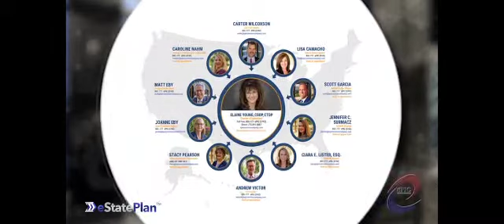Danielle Taylor Woods, J.D. Bringing The Multidisciplinary Approach To A Whole New Level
Episode 62 - Danielle has been working with advisory clients for more than 20 years. She began working in investment management in 1998 with the investment firm, Mitchell Vaught & Taylor, Inc. She also advised clients as an attorney in matters of estate and tax planning since graduating from Northern Illinois University College of Law, where she focused her coursework on estates, tax, and securities law.

Danielle was instrumental in the growth of her previous firm where she wore many hats over the course of 20 years, including Director, Institutional Portfolio Manager, Senior Financial Advisor, and Chief Compliance Officer. Danielle co-founded Propel Financial Advisors in 2018. To provide comprehensive financial planning more effectively, she co-founded the CPA firm DW Agosto Tax Planning, LLC with Emily Agosto in 2016. Danielle believes that a multi-disciplinary approach is the best way to educate and serve clients whose financial needs span many disciplines.

Danielle earned her Series 65 Investment Advisor Representative designation in 2001. She has been a licensed attorney in Illinois since 2002 and in Tennessee since 2008. Danielle currently serves as the Chairperson for her local anti-substance abuse coalition Be Aware Blount, which focuses on preventing substance abuse by children.

Danielle is originally from Chicagoland but has called East Tennessee home since 2006. She lives with her husband and two crazy boys about 20 minutes from the beautiful Smoky Mountain National Park. She is an avid reader, gardener, and world traveler.

WEALTH: Not getting enough clients? Book a FREE 15-minute Client Acquisition Consultation with Carter or one of his team members.

HEALTH: Low on energy or overweight? and grab GREEN 85 Juice Formula or book a FREE 30-minute Health Strategy Session with Tim or one of his coaches.